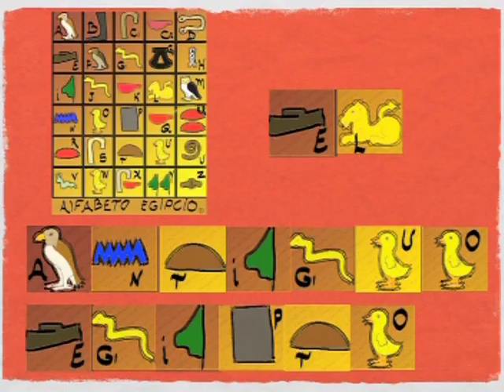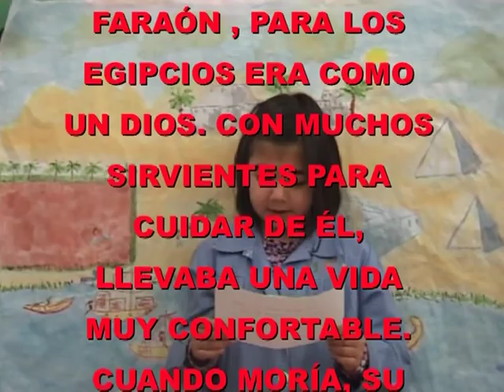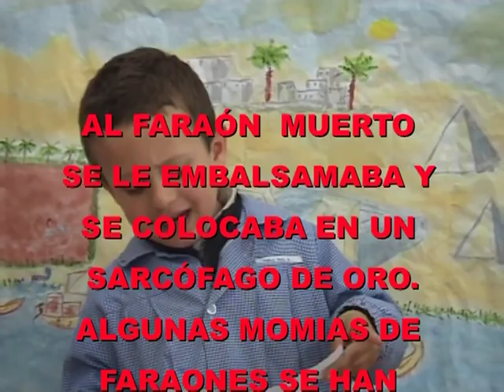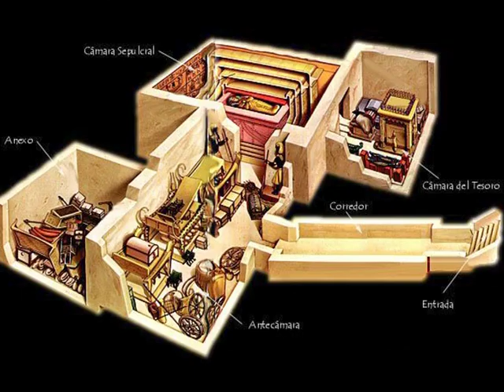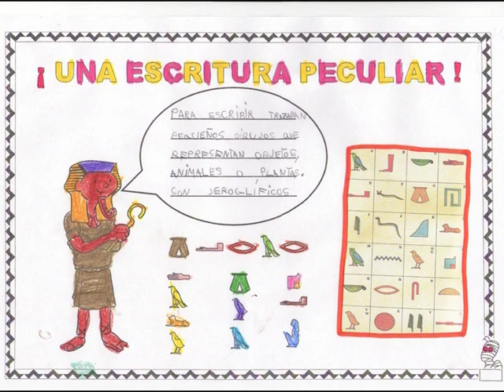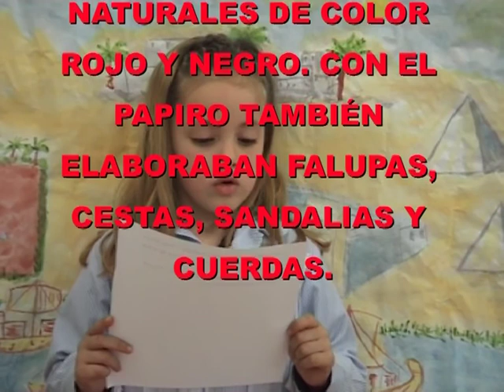EL ANTIGUO EGIPTO 2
LOS NIÑOS/AS DEL AULA INFANTIL - B - 5 AÑOS,  DEL CP EL LLANO HAN INVESTIGADO Y TRABAJADO, CON SU TUTORA INES, DURANTE EL CURSO 2009/2010 EL PROYECTO: EL ANTIGUO EGIPTO.